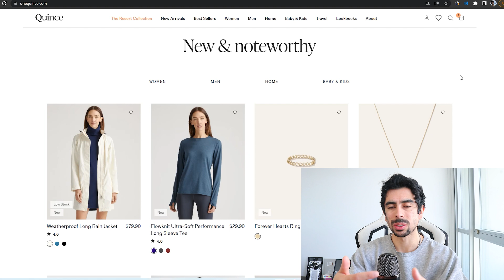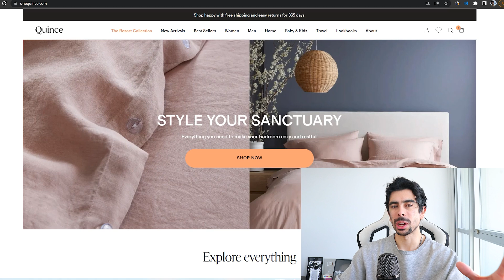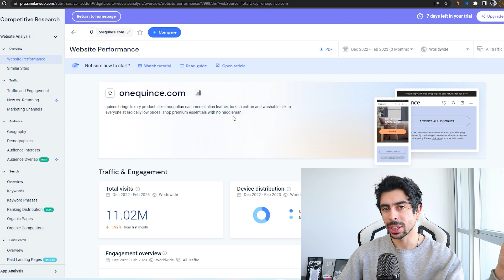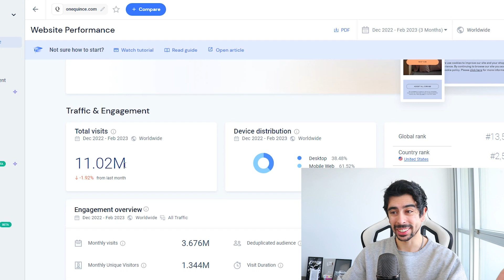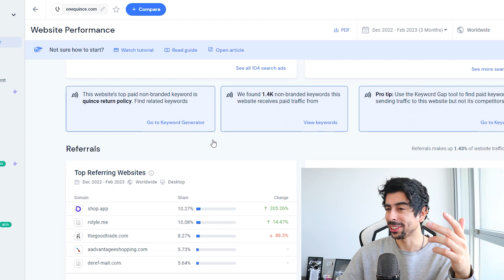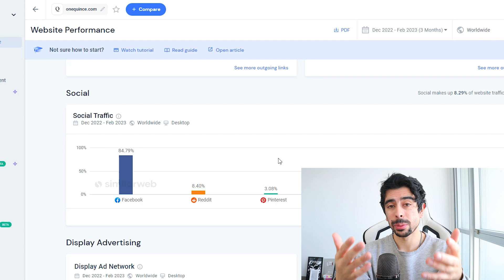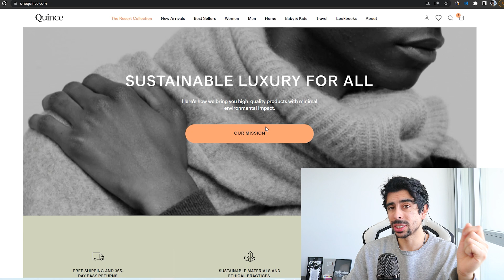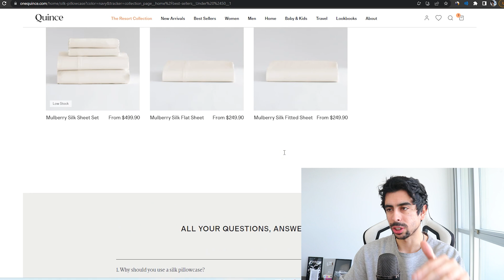A $64.5 Million Shopify Dropshipping Store